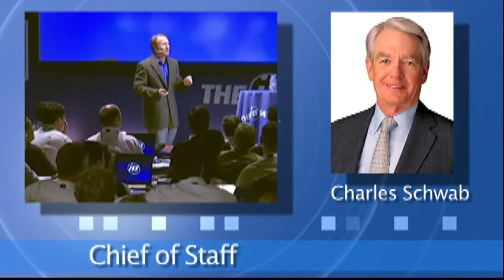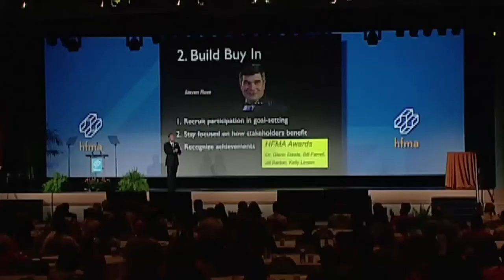Innovating Like a Virgin with Sir Richard Branson: Mark's 2014 Trailer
Mark C. Thompson is CEO and cofounder of Virgin Unite Mentors, Sir Richard Branson's network for executive coaching and entrepreneurial innovation. A leadership coach, bestselling author, venture capitalist and Tony-nominated Broadway producer, Mark brings real-time solutions to today's leadership challenges.

He is Charles Schwab's former Chief of Staff, Chief Customer Experience Officer, Chief Communications Officer and cofounder of the Schwab Foundation. He also served as Executive Producer of Schwab.com, with assets of $1.4 trillion. Forbes Magazine called Mark one of America's top investors with the 'Midas' touch.

He served on the Board of Directors of Best Buy, Korn Ferry International, and Interwoven (now owned by HP). He was Chairman of Rioport, which popularized the MP3 player prior to iTunes, and was Chairman of Integration, which was acquired by Silicon Labs. He is a Founding Patron of Richard Branson's Entrepreneurship Centre, and is Program Chairman for the Board of Governors of the Hesselbein Leadership Institute and the John F. Kennedy Institute for Entrepreneurial Leadership

Mark is a founding advisor of the Stanford Realtime Venture Design Lab, and is a visiting scholar at his alma mater, Stanford University. He has served as faculty at the World Economic Forum and World Business Forum. He is a member of the Clinton Initiative and an Executive Coach for TED.

Mark is an investor in entertainment software and health care companies. He was founding Board member of Smule, which is Google and Apple's top music applications company for the hit TV series Glee, with over 20 million monthly active users. He is an investor in Cancer Genetics and CNS Response.

Among his passions is Broadway. As a producer, Mark's plays have earned five Tony awards and ten nominations, including Peter and the StarCatcher with Disney, and StickFly with Alicia Keys. He is a partner in the Broadway Times Square Theatre, which will be converted into a 4-dimensional Broadway attraction.

He lives in the San Francisco Bay Area and Manhattan with two extraordinary women, his wife Bonita and daughter Vanessa.